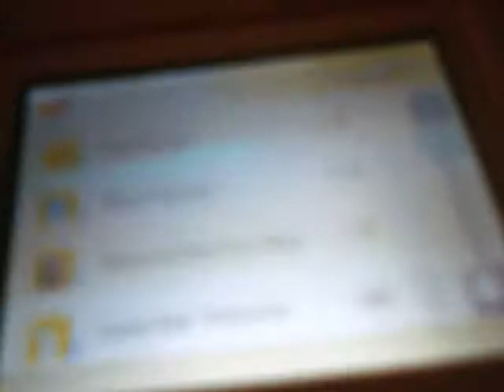My dogs on Nintendogs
-I have two dogs, a boy and a girl.
The boy is a Miniature Schnauzer called Scamp.
My girl is a Toy Poodle (white) called Jess.
The Nintendogs version I have is Chihuahua and friends.